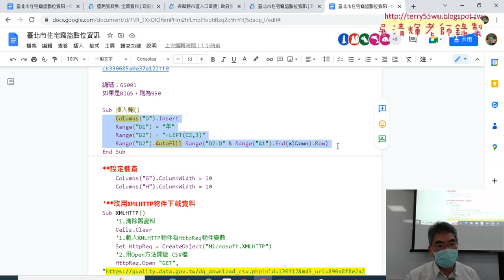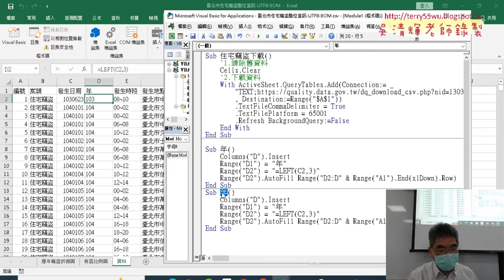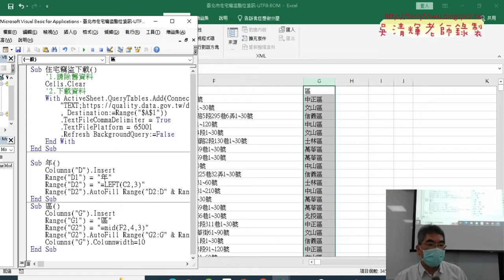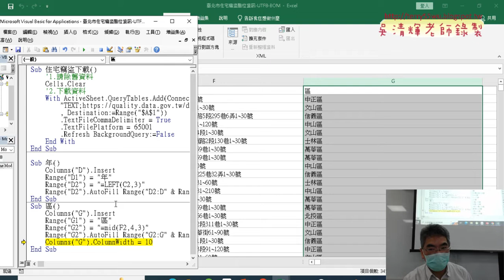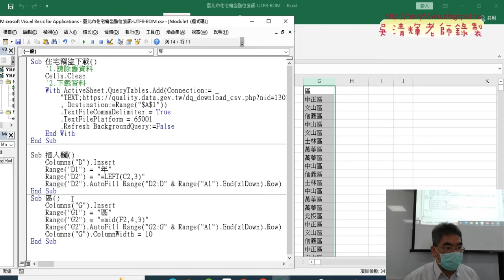03 簡易爬蟲與插入蘭嶼修改欄寬02